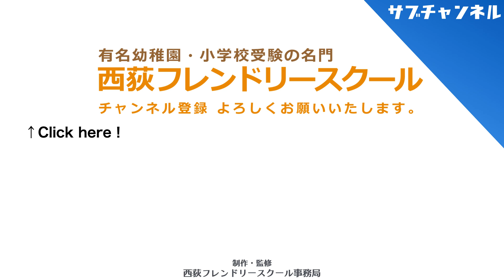幼児期に必要な社会性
今回のテーマは「幼児期に必要な社会性」です。